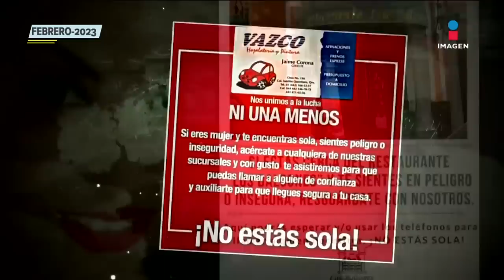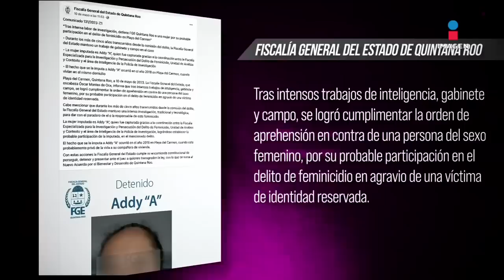Detienen a la presunta feminicida de Vianca Moreno Labastida | Noticias con Francisco Zea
Después de cinco años y tres meses, la Fiscalía General del Estado de Quintana Roo informó sobre la orden de aprehensión en contra de Addy "A", presunta feminicida de ViancaMorenoLabastida